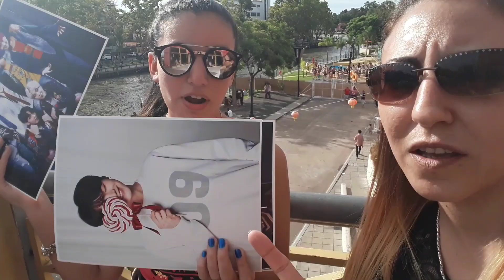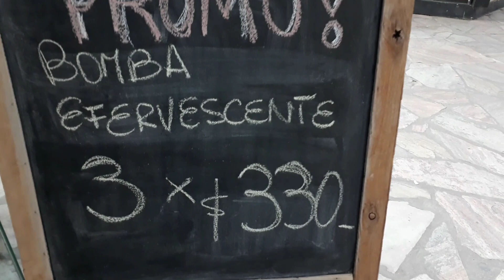VLOG 24/CHINA TOWN /MORO VLOGS💕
PRODUCCION : MORO VLOGS💕

HOLA MIS LOVES COMO ESTAN?
ESPERO QUE MUY BIEN COMO YO😉HOY LES COMPARTO OTRA SALIDA QUE HICIMOS Y ESTA VEZ CON DOS INVITADAS DE LUJO😍MI SOBRINA MELANIE (fanatica de BTS) Y MI HERMANA LAURA.
NOS FUIMOS AL TIGRE A PASEAR EN LANCHA A RECORRER CHINA TOWN Y EL PUERTO DE FRUTOS . FESTEJANDO QUE MELANIE CUMPLIO 17 AÑOS💕💕
ESPERO QUE LES GUSTE COMO NOS GUSTO A NOSOTROS😍
MI SOBRINA BUSCA AMISTADES QUE LES GUSTE BTS ASI QUE LES DEJO SU INSTA PARA QUE LA SIGAN Y COMPARTAN GUSTOS .
GRACIAS POR TODO SU AMOR Y APOYO DE SIEMPRE LOS QUIERO MUCHOOOO❤❤❤